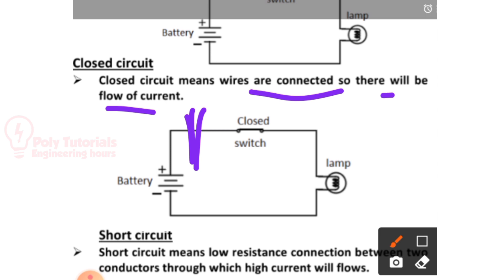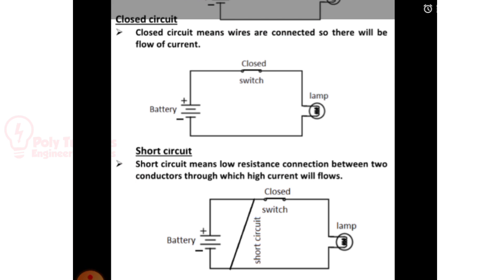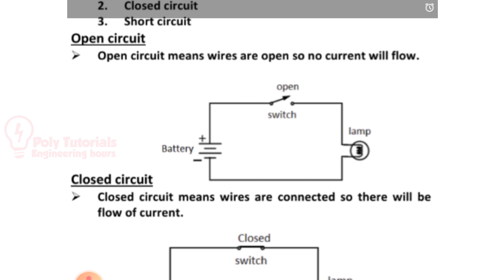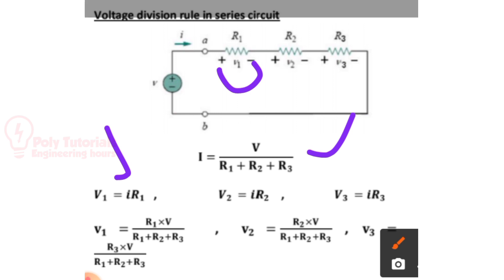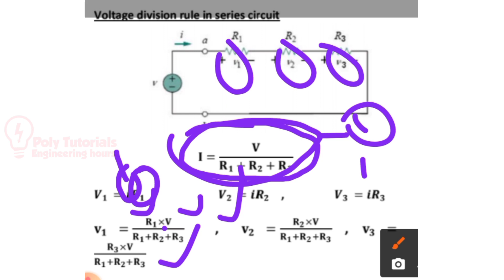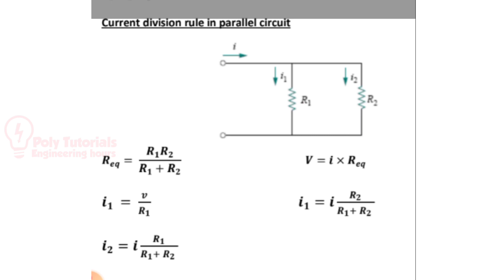Classification of Electric Circuits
Classification of Electric സിർക്കറ്റ്സ്